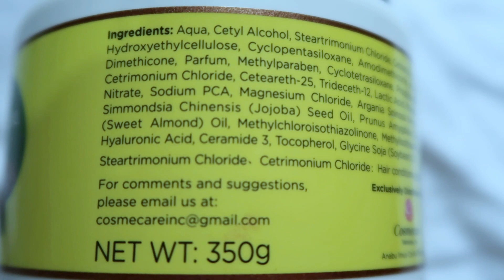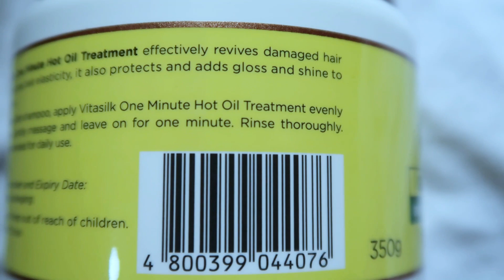LIGO TAYO! ( MORNING SHOWER ROUTINE ) 🚿🌩+ HAIR CARE / simple fe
VLOG TITLE :  LIGO TAYO! ( MORNING SHOWER ROUTINE ) + HAIR CARE

Hello guys, in this video ishare ko sa inyo ang aking morningshowerroutine pasensya na kung ngayun ko lang nagawa ang matagal nyo ng nererequest sa akin na video, ngayun lang kasi nagkaroon ng time na gumawa ng ganitong klaseng video, sana magustuhan nyo at sana panooroin nyo para maging viral. hehehe. maraming salamat sa plagi nyong pag suporta. i love you all.

Camera for vlogging : canon g7x mark ii

Desclaimer: All products I feature may or may not work for you.